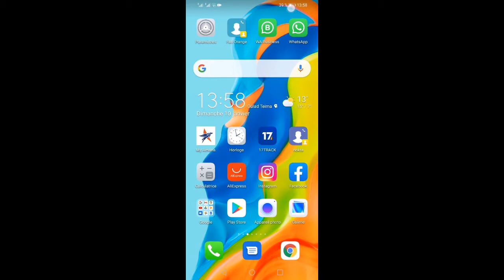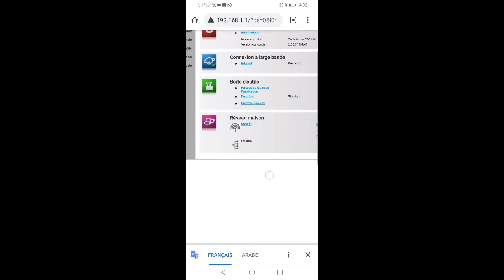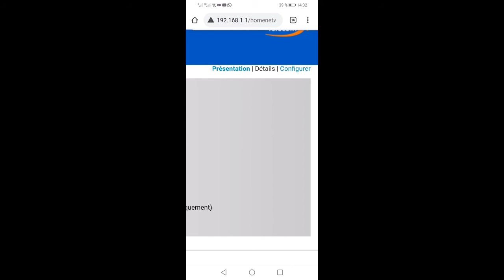configuration routeur technicolor td5130 ضبط إعدادات روتر بالهاتف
ضبط إعدادات روتر اتصالات المغرب تكنوكلور وطريقة تغيير كود الويفي و اخفاء الويفي عن طريق الهاتف فقط
configuration routeur maroc telecome technicolor td5130 par téléphone